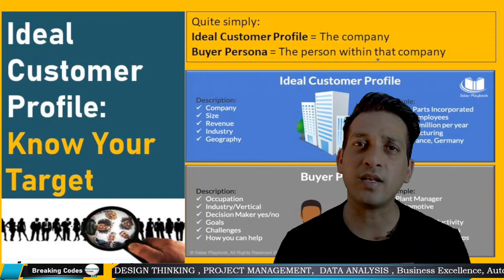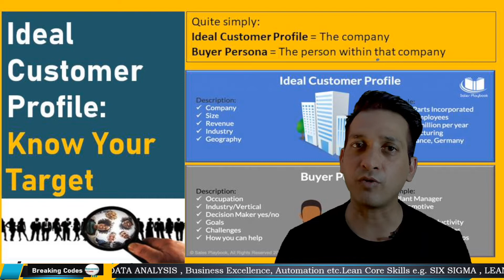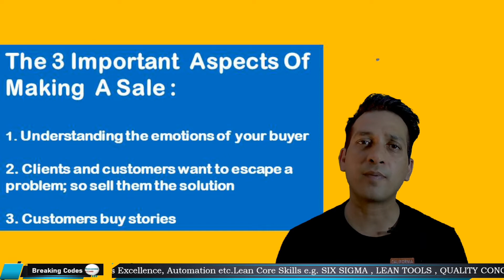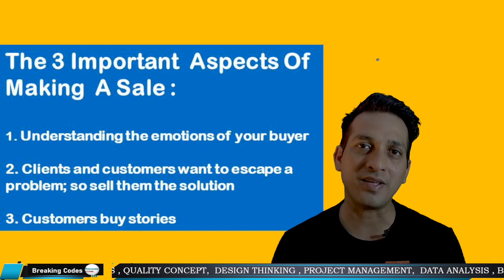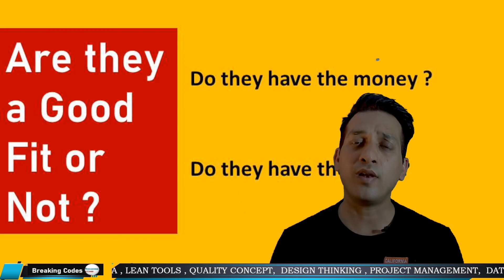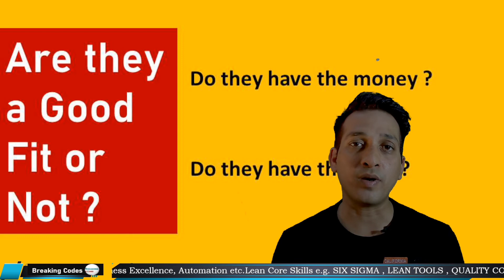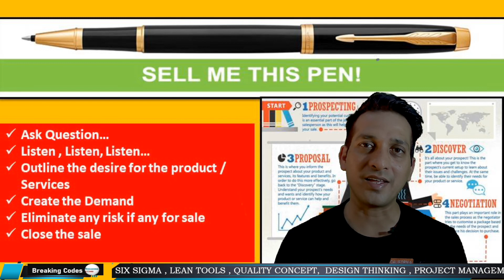SELL ME THIS PEN | How To Sell Anything | Sell With Confidence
In this sales training, we're going to tackle one of the most popular sales questions, "Sell Me This Pen."

You're not only going to learn how to sell a product like a pen, but you're also going to apply these sales techniques to sell anything to anyone anytime and close more deals.

The three-step sales strategy to sell anything to anyone are:

1) Defining your Ideal Customer Profile. This means understanding who you are trying to sell to and why should they buy.

2) Before trying to be a typical salesman and pitch, first, qualify your prospect to understand if they are a good fit to buy your product.

3) Sell a Transformation. It's not enough to sell "nice-to-haves." Show the prospect your product or service will deliver massive value and transform their lives.

You can apply these sales techniques in your sales interview process, in high ticket sales or if you are a high ticket closer, or if you want to close more deals.
Breaking Codes focus is on assisting students and professionals across the globe to acquire the right technical and behavioral skills they need to thrive in the fast pace corporate world, big IT, MNC and Manufacturing organizations.
Every week We bring simple to understand Text and Video tutorials in English and Hindi at zero cost that provide millions of professionals and thousands of corporate training organizations the work-ready skills they need to excel in their careers and businesses.
Our practical and applied approach will not only result in understanding the corporate culture and lifetime scenarios better but will also make you prepared to manage these complex situations at work effectively
With an aim to prepare everyone for the skills of today & tomorrow, this channel is providing fully practical courses designed by industry experts and market researchers that are focused on practical learning and future skills.